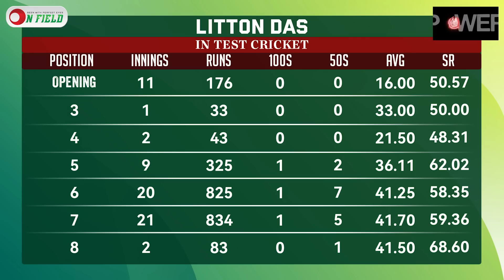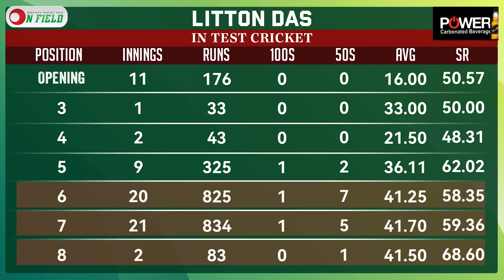লিটনের উচিত ৬ নম্বরেই ব্যাট করা। তাকে ৬ এই বেশী দরকার || On Field 2023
𝐇𝐎𝐒𝐓
𝙎𝙮𝙚𝙙 𝘼𝙗𝙞𝙙 𝙃𝙪𝙨𝙨𝙖𝙞𝙣 𝙎𝙖𝙢𝙞
1st DIV. Cricketer and Cricket Analyst

𝐏𝐫𝐨𝐝𝐮𝐜𝐭𝐢𝐨𝐧
ON FIELD